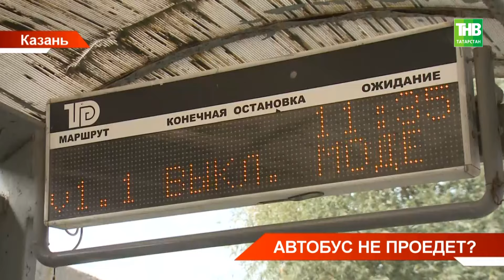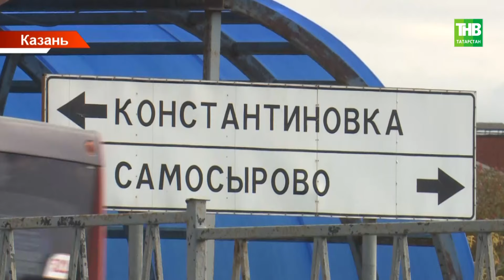Транспортная проблема поселка: проехать не могут ни автобусы, ни машины экстренных служб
→ Чтобы добраться от дома до ближайшей автобусной остановки приходится преодолевать расстояние от трёх до пяти километров. Это будни жителей казанского посёлка Константиновка. В нём живут порядка 9-ти тысяч человек. И проблема не в количестве остановок, а в узких дорогах. Проехать не могут ни автобусы, ни машины экстренных служб. Жители обратились к главе Следкома России Александру Бастрыкину, который поручил возбудить уголовное дело. Возможно ли решить проблему? В ситуации разбиралась Алёна Струминская.

☎ Горячая линия новостей What's App: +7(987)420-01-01

Ведущие программы "Новости Татарстана":
Лина Зиннатуллина и Алия Хайрутдинова.